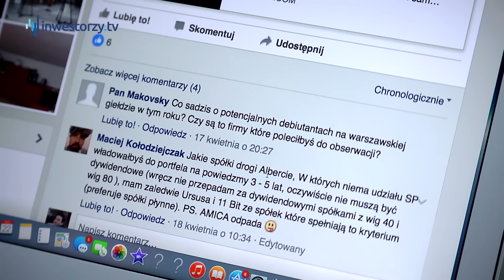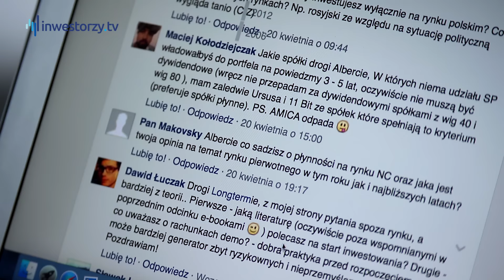Albert "Longterm" Rokicki, #15 PYTANIA DO LONGTERMA (22.04.2016)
Które z tegorocznych debiutów giełdowych są warte uwagi, jak długo potrwa obecna hossa na GPW? Co Albert sądzi o płynności na rynku NewConnect? Pytaliście także o czystość stołu :) oraz godną polecenia literaturę o inwestowaniu.

Albert "Longterm" Rokicki jest autorem popularnego bloga o inwestowaniu longterm.pl. Zachęcamy do zadawania pytań do Longterma w komentarzach pod filmem.